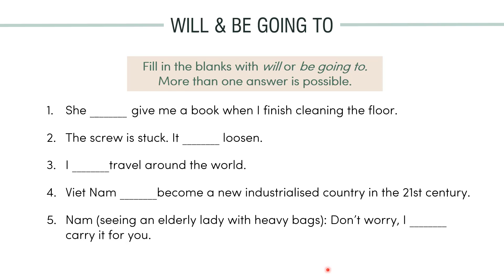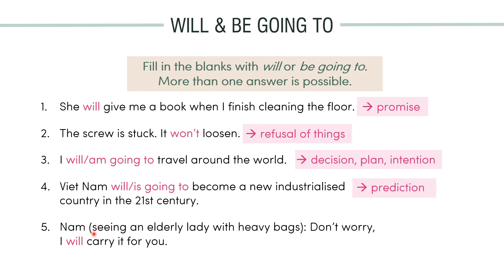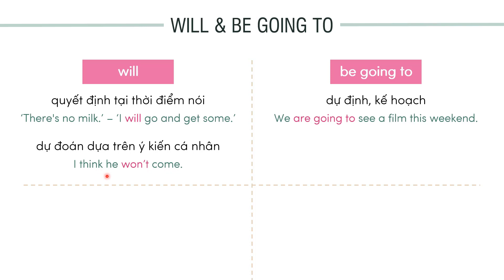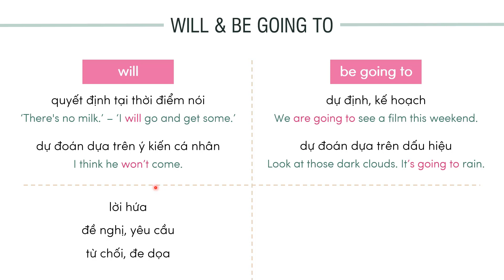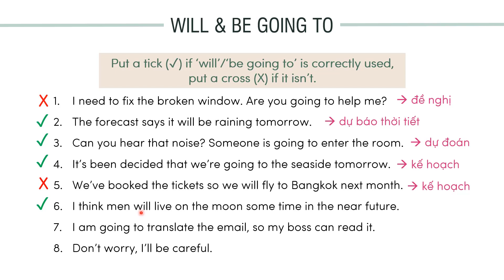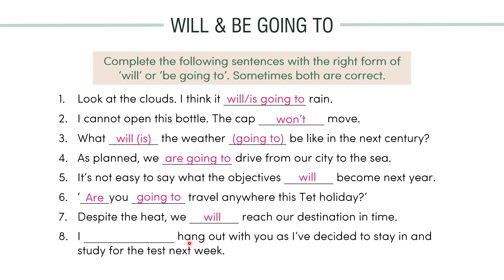Unit 2: Your body and you - Grammar (Will & Be going to) - English 10 [OLM.VN]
Trọng tâm bài học: ôn tập, phân biệt cách dùng của will và be going to